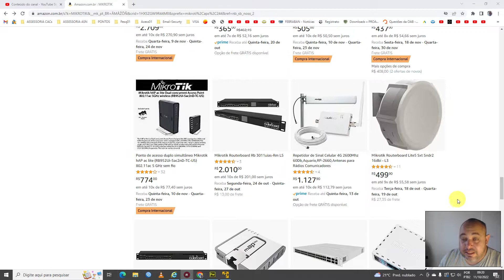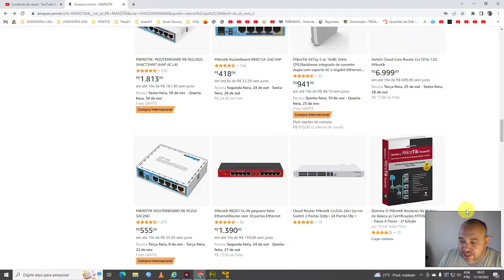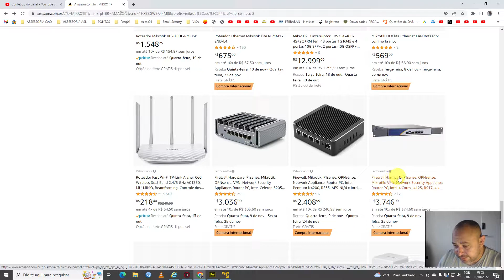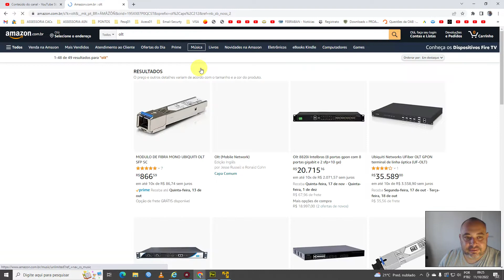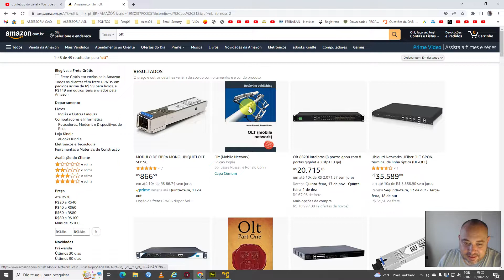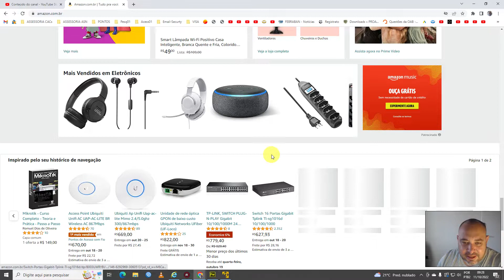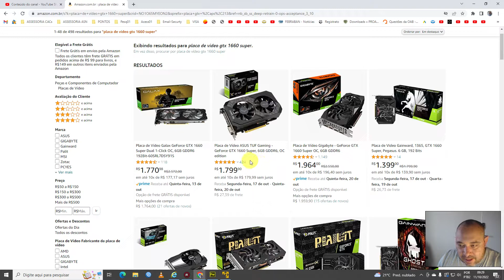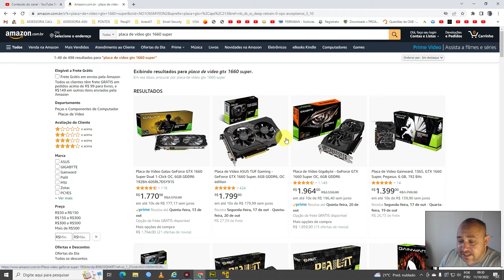ONDE EU COMPRO MEUS EQUIPAMENTOS DE INFORMATICA E REDE - LINHA DE ROTEADORES MIKROTIK E MUITO MAIS.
Contato Direto
Emerson Luis